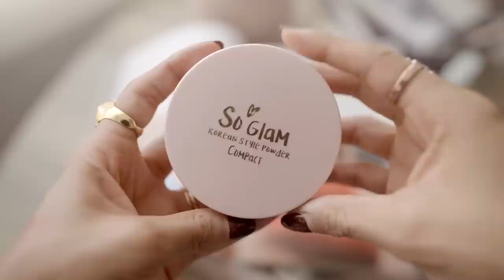RUTINA USANDO SOLO PRODUCTOS ASIÁTICOS QUE DEBERÍAS PROBAR SI O SI!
PRODUCTOS:

Pink blur eyepatch hydrogel- G9 SKIN
Exfoliante tako pore de Tony Moly
Crema hidratante de Miniso
Cicapair cream de Dr. Jart.
Agua termal green tea de Tony Moly
Bases- Miniso
Tinta de labios, labial naranja e hidratante banana: Tony Moly
Iluminador y lápiz de cejas: Miniso